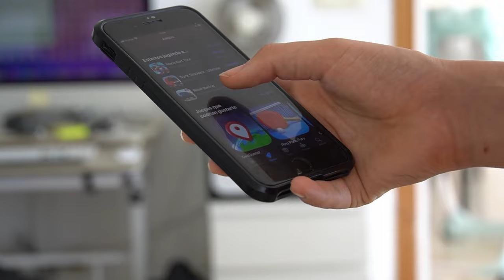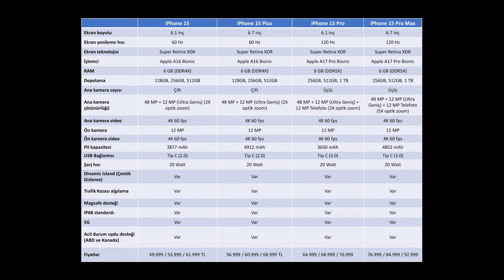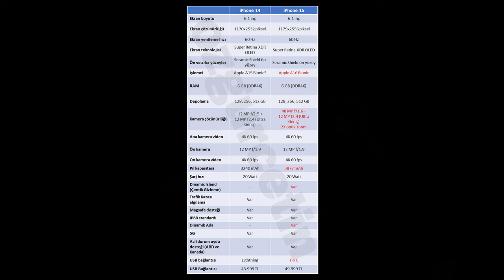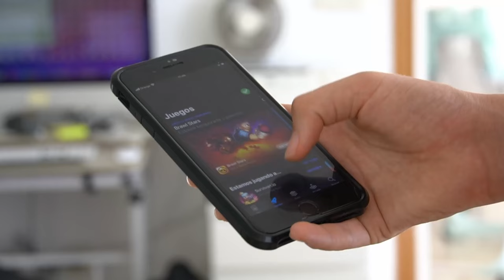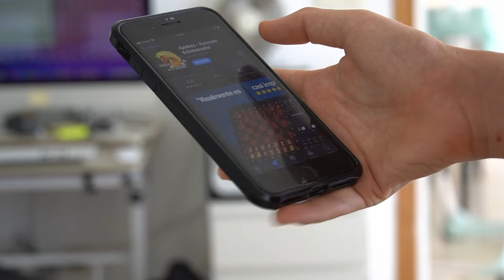Hangisini alalım: iPhone 14 mü yoksa iPhone 15 mi?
iPhone 14 mü yoksa iPhone 15 mi alalım sorusunun yanıtını bu videoda veriyorum. Henüz yeni tanıtılan ve satışa sunulmayan bir model olan iPhone 15, 48 MP kamera, Dinamik Ada, artırılmış pil kapasitesi, 2X optik zoom ve USB Tip C girişi ile önceki sürüme göre birçok farklılık içeriyor. Fiyat açısından değerlendirdiğimde ise iki modelin arasında 6 bin TL fiyat farkı var. iPhone 14'ün başlangıç modelinin satış fiyatı 43.999 TL iken iPhone 15'te bu rakam 49.999 TL oluyor.

Videoda ayrıca genel olarak iPhone 15 ailesinin özelliklerine de hazırladığım özel tablolarla göz atıyorum.  Dört modelin de tüm özelliklerini bu videoda bulabileceksiniz.

Apple bu sefer önemli değişikliklere imza atmış ve iPhone 15 ailesini önceki sürüme göre daha cazip hale getirmiş. Bu bilgiler ışığında videoda diğer detayları da anlatıyorum.